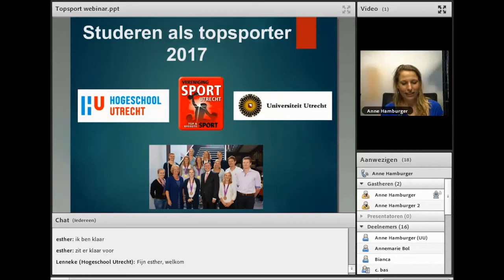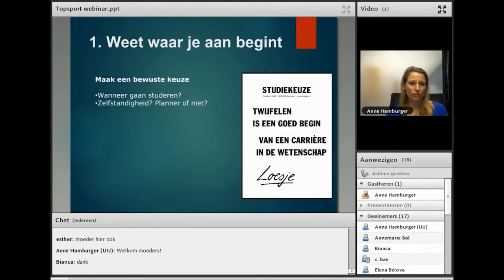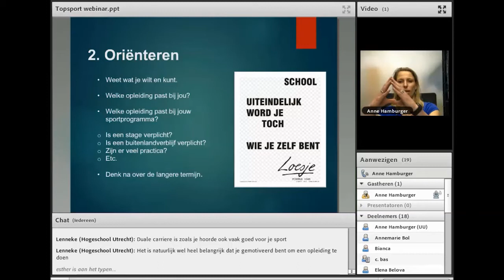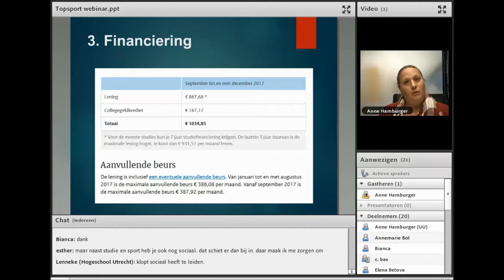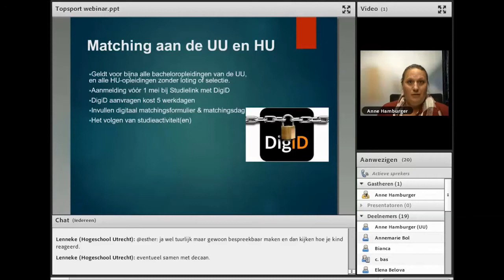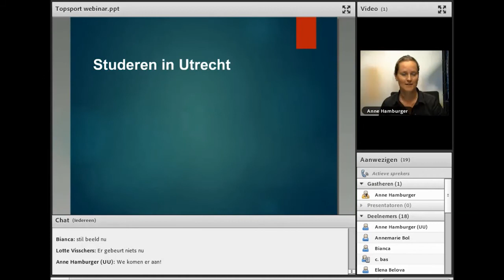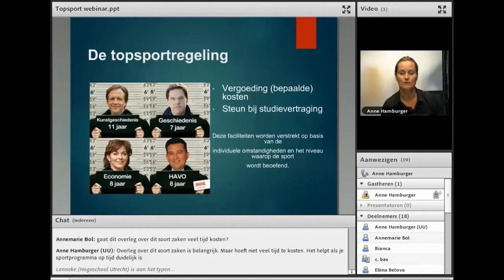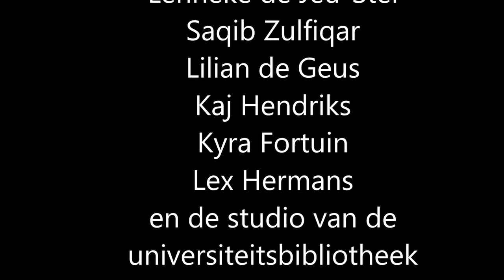2017 Webinar studeren als een topsporter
Webinar Topsport & Vervolgonderwijs
Wordt het tijd om je te gaan oriënteren op een vervolgopleiding? Weet je nog niet welke vervolgopleiding je wilt gaan doen? Wil je weten of je topsport en een vervolgopleiding goed kunt combineren en waar je op moet letten? Vraag je je af hoe je tot een juiste studiekeuze kunt komen? En hoe het dan zit met deadlines, studiefinanciering, bindend studieadvies, loting en de matching? Op maandag 10 april heeft de eerste webinar "Studeren als een topsporter" plaatsgevonden, in samenwerking met de Hogeschool Utrecht en Universiteit Utrecht.